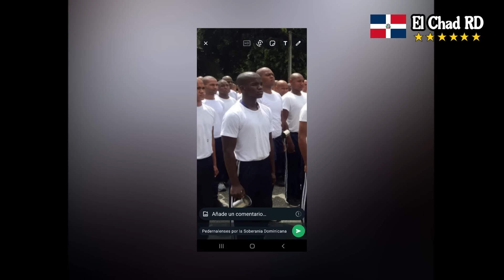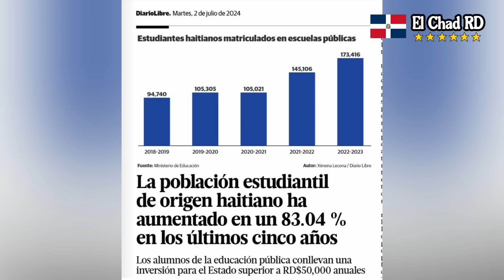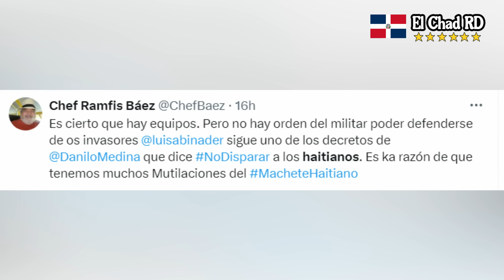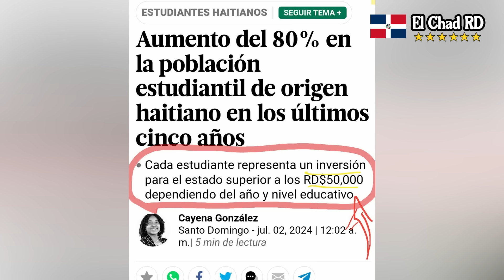AHORA MISMO 😨 Kenia Acorrala a Barbecue en su Barrio en Haiti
AHORA MISMO 😨 Kenia Acorrala a Barbecue y su banda en su Barrio en Haiti